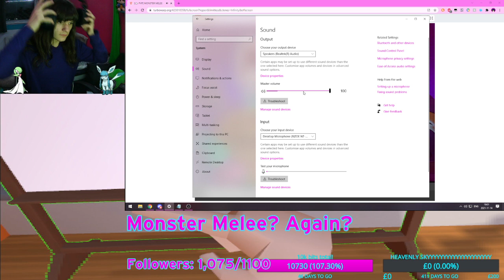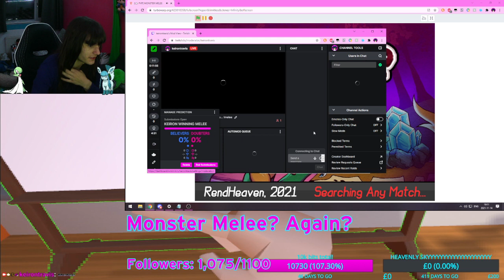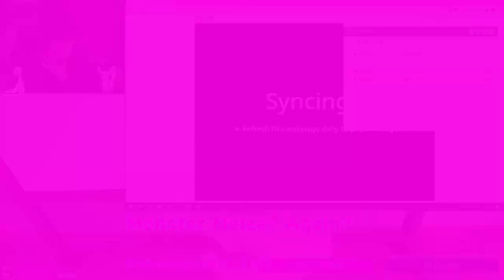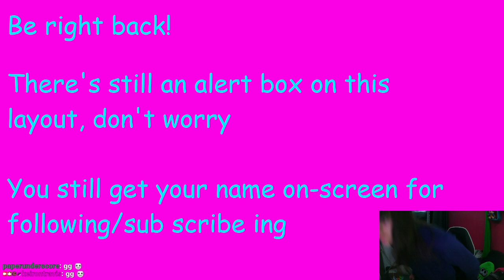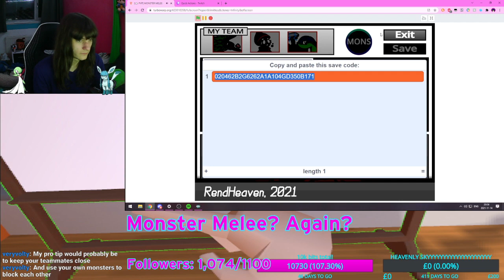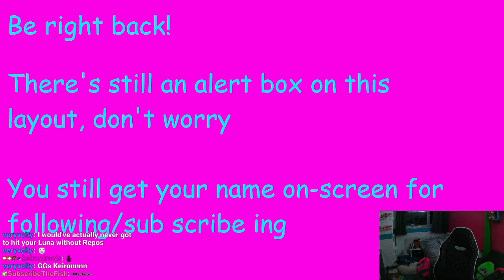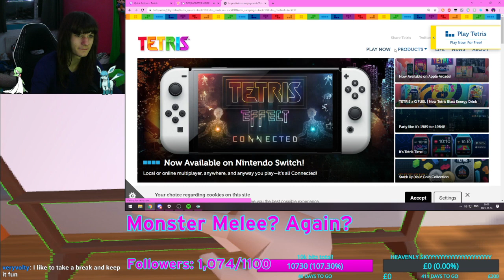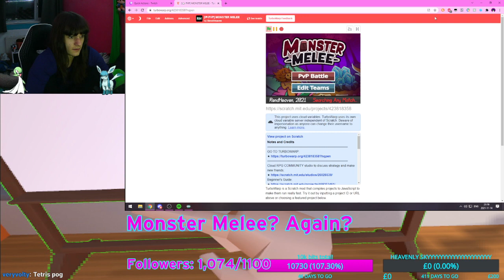Monster Melee VOD 2021/11/14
premiere pro doesnt like this vod, so hopefully you do! now pump up Melee stocks over